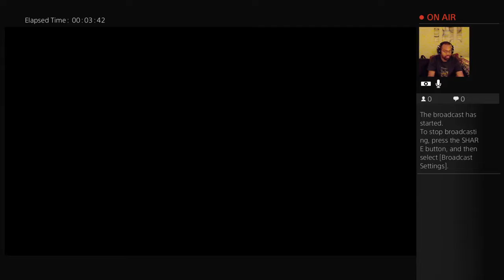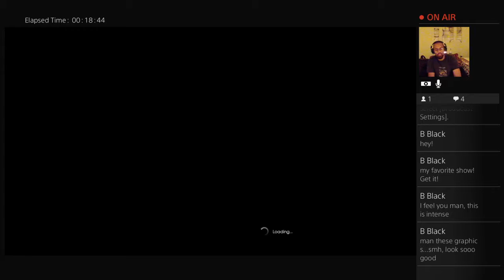Final Fantasy Live PS4 Broadcast